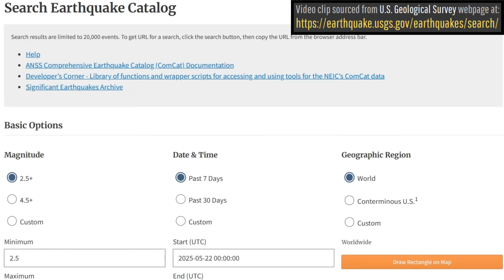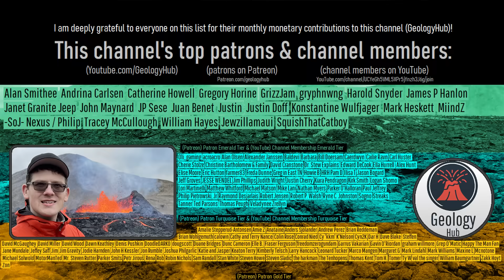Switzerland Landslide Update; Floodwaters Build, Further Evacuations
A major landslide has just destroyed more than 300 structures, almost completely wiping out the settlement of Blatten. However, more landslides are likely, and now the dammed Lonza River has risen by nearly 10 meters or 33 feet, flooding dozens of additional previously untouched structures up to their second story. Today's video will discuss the ongoing situation through the perspective and analysis of a geologist.

Sources/Citations:
[1] Mauro Häusler, Valentin Gischig, Reto Thöny, Franziska Glueer, Fäh Donat, Monitoring the changing seismic site response of a fast-moving rockslide (Brienz/Brinzauls, Switzerland), Geophysical Journal International, Volume 229, Issue 1, April 2022, Pages 299–310, CC BY 4.0. (This source describes more about the 2023 landslide elsewhere in Switzerland)
[3] Manconi, A., Mondini, A. C., and the AlpArray working group: Landslides caught on seismic networks and satellite radars, Nat. Hazards Earth Syst.

0:00 Switzerland Landslide
1:01 M3.1 Landslide
1:53 Expanding Floodwaters
3:58 Chilcotin Landslide Comparison
4:51 1806 Goldau Landslide